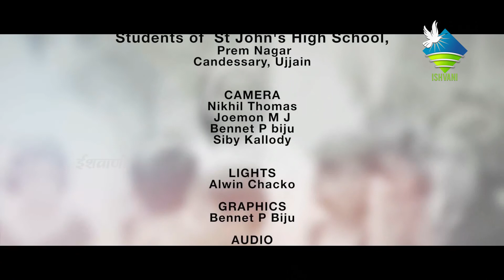JESUS KIDS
JESUS KIDS _ CHRISTMAS SPECIAL

To Get Ishvani on your Mobile Download Android App & IOS Store.